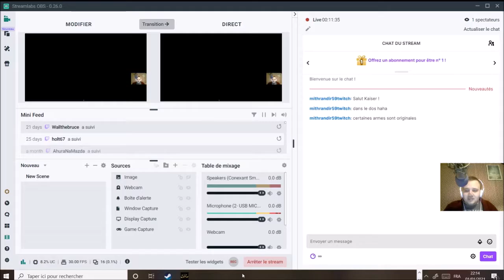[FR] Hitman Blood Money - Mission 7